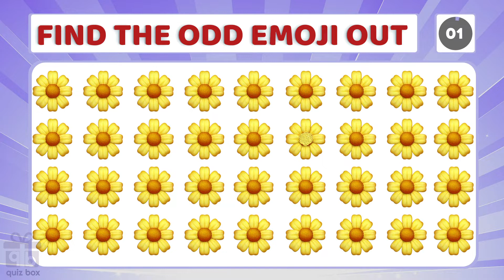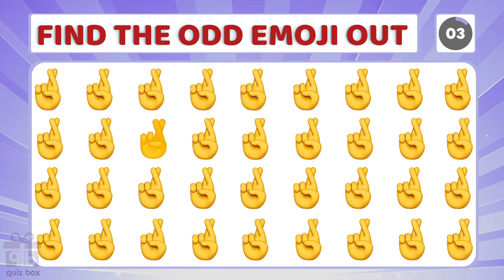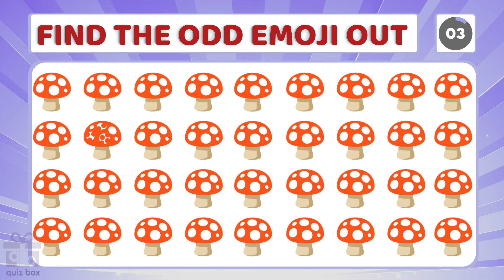FIND THE ODD EMOJI OUT! | HOW GOOD ARE YOUR EYES #13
HOW GOOD ARE YOUR EYES #13 |
Find The Odd Emoji Out
Hi guys! Can you find the impostor?
Try to find 8 more difficult puzzles in this quiz as soon as possible.

Find The Odd Emoji Out | Emoji Puzzle Quiz
There will be 8 stages, and it will get harder and harder with every stage.